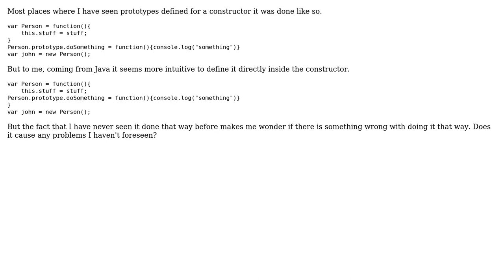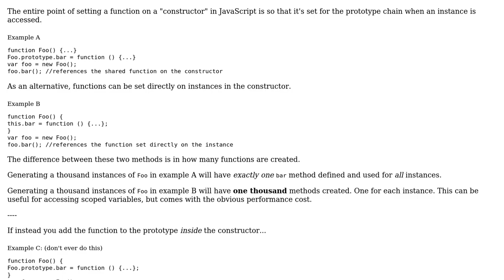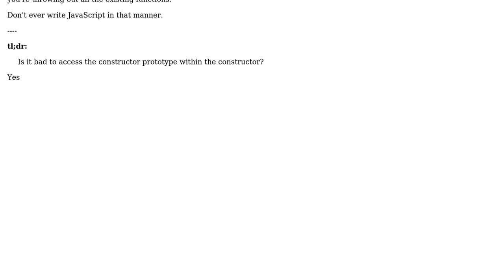Software Engineering: Is it bad to access the constructor prototype within the constructor?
With thanks & praise to God, and with thanks to the many people who have made this project possible! You are responsible for your own actions.